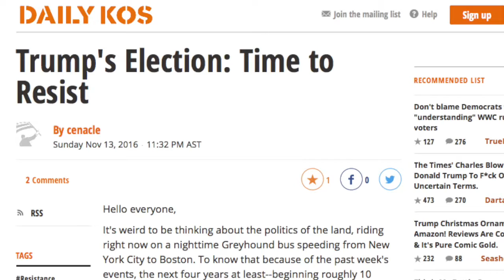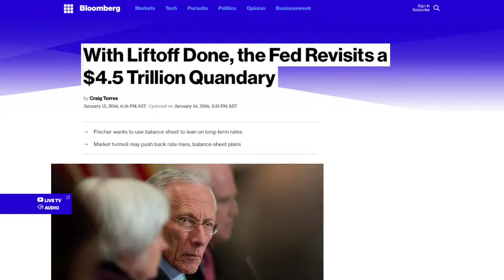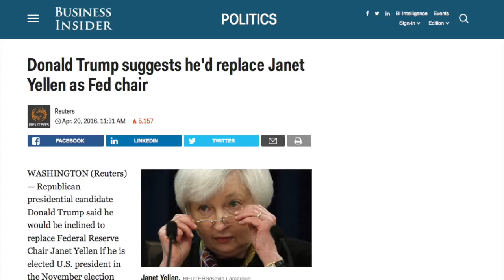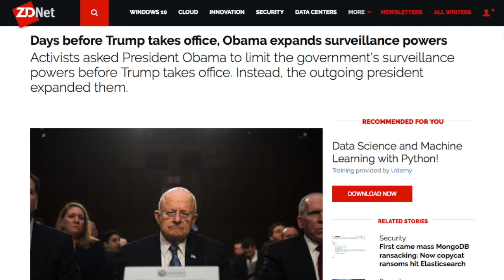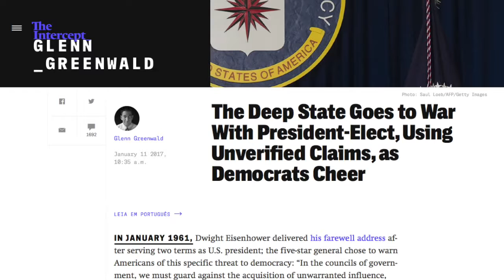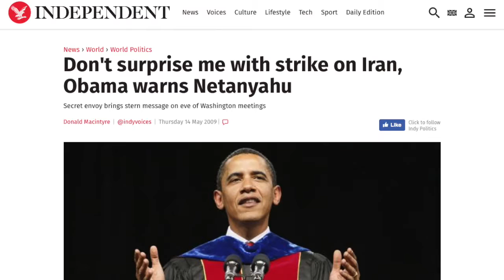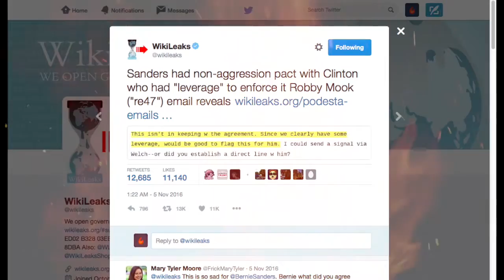President Trump - The Trap is Set